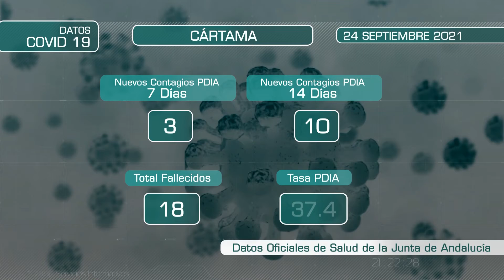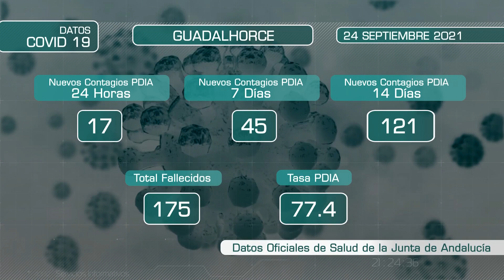DATOS PANDEMIA 240921 NOT3